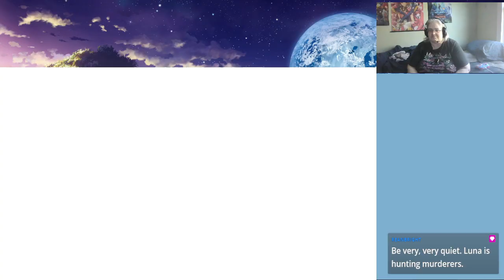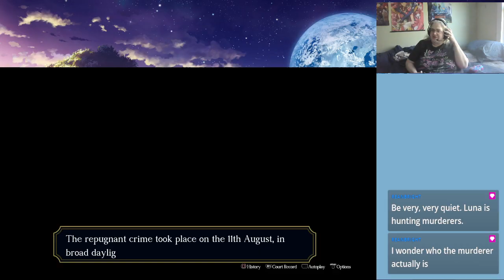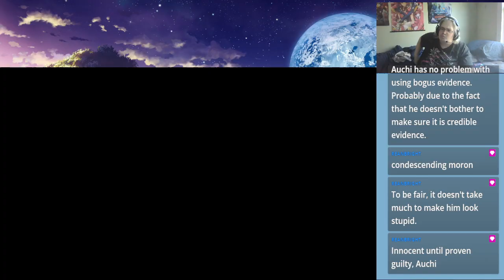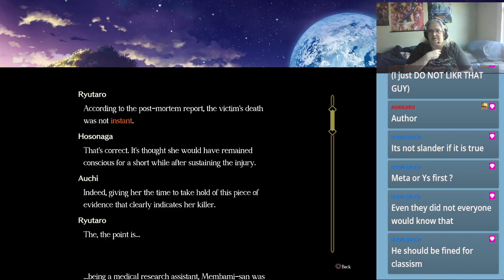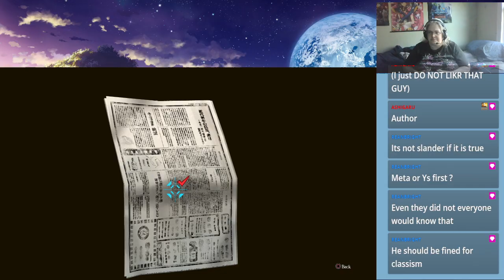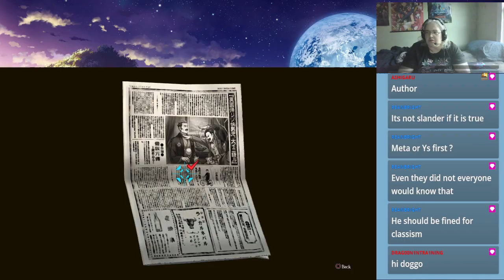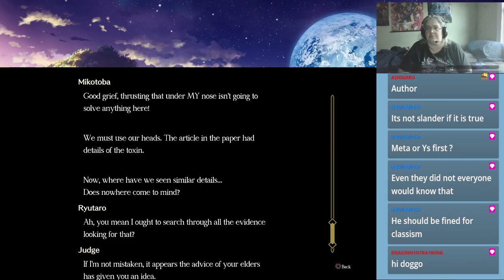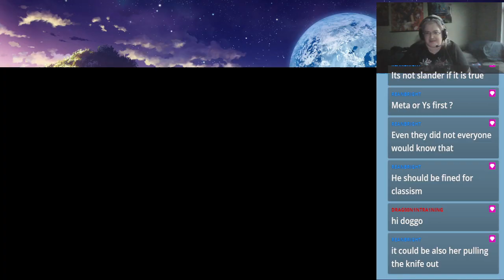The Great Ace Attorney Chronicles - 2: Resolve - Part 1